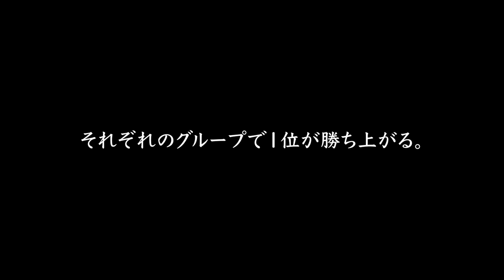TTBB JAPAN 2023 北海道予選 開 催 日 2023年10月9日(月)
💈T.T.B.B💈Hokkaido

2023 T.T.B.B Hokkaido

エントリー者12名が決まり、
いよいよ対戦相手が決まった！！

◇グループA◇【14:00〜14:30】
・BARBER YAMASHITA @tokoya0609
・A-3 BARBERSHOP @3adixx_high
・YUZEN BARBER @amateras1058pt2
・BARBER SHOP SUBARU @aito.23

◇グループB◇【14:45〜15:15】
・THE BARBER LUI'S @natsu.mi0410
・THE BARBER LUI'S @yuto_fukuoka
・BARBERSHOP APACHE @nobu_rihatsu
・BARBERSHOP SUBARU @ryunosuke__1342

◇グループC◇【15:30〜16:00】
・BARBERSHOP APACHE @always_fade_73
・BARBERSHOP APACHE @s.masaki328
・BARBERSHOP APACHE @apache_yamaken
・AGU HAIR UTARI @takahiro_925_h

【決勝への道】
各グループの一位が北海道予選決勝へ
勝ち上がる。そして17:15から始まる決勝戦で
北海道代表が2名決まる。
北海道一位と北海道二位が全国への切符を
手に入れ、全国大会へ。

新しい歴史の主人公は誰だ。

◇TTBB JAPAN 2023 北海道予選◇開 催 日 2023年10月9日(月)[スポーツの日(祝)] 開催時間 PM13:00~PM19:00会 場 ダルマホール主 催 LAYRITE JAPAN